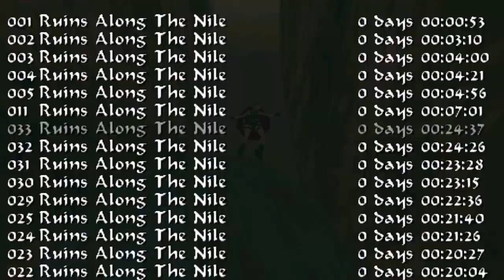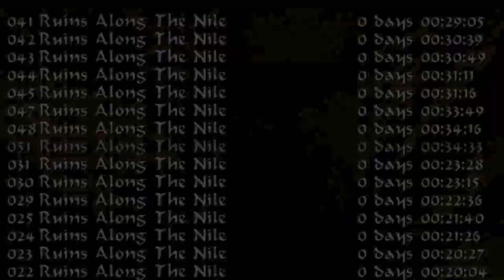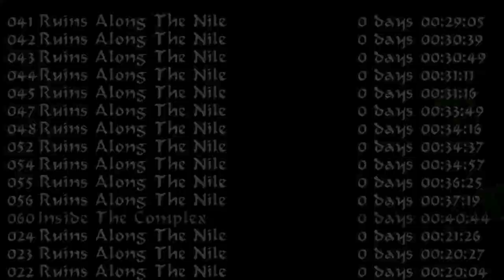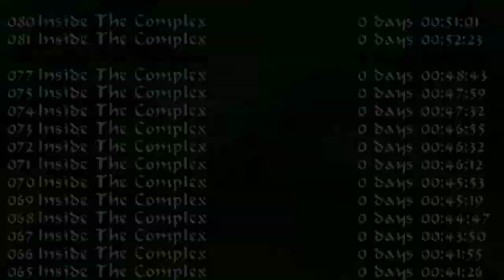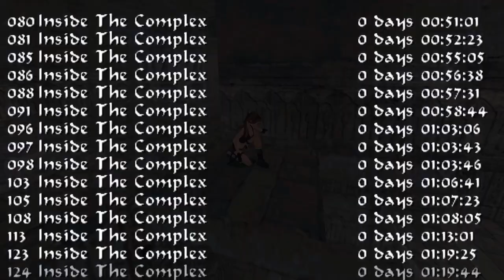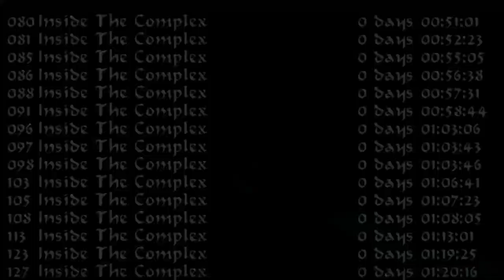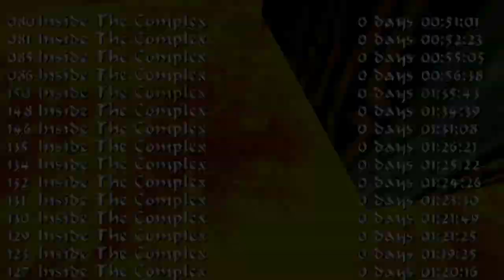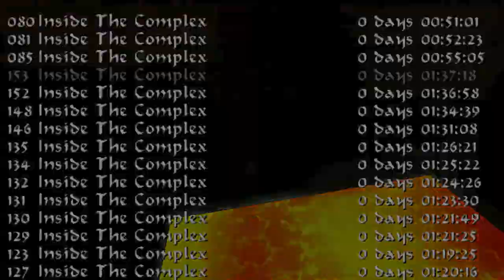Hall of Fame TRLE - [TR4] Ancient Knowledge (2009) FULL Walkthrough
Tomb Raider 4 Custom Level

Hall of Fame TRLE - Ancient Knowledge

Watch & Enjoy! --